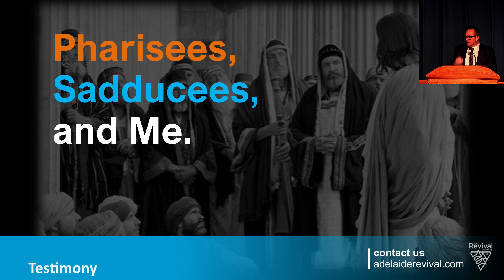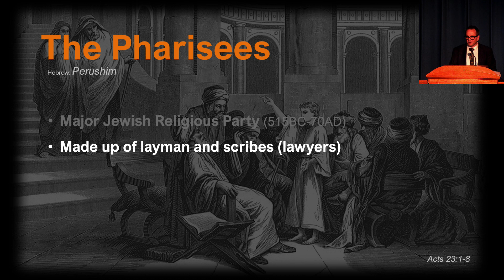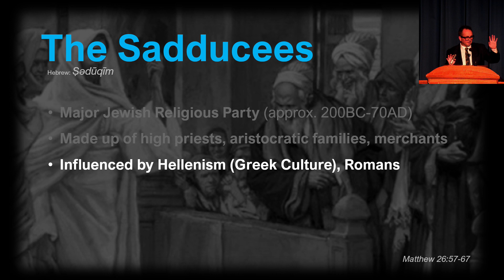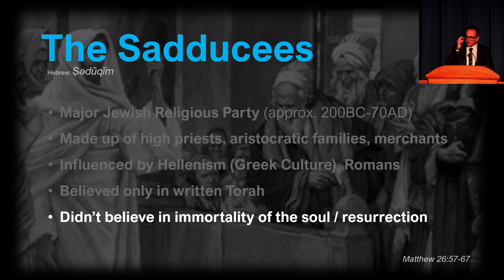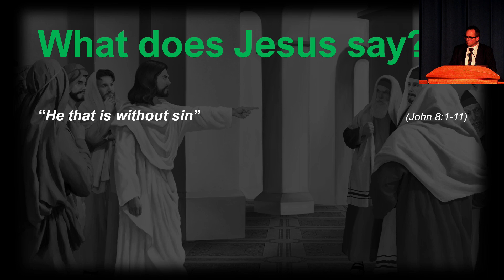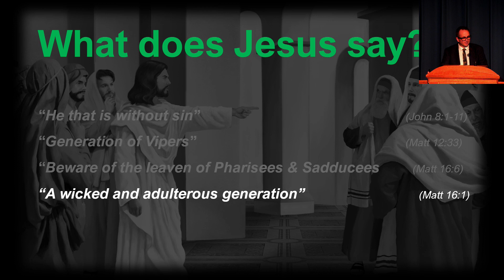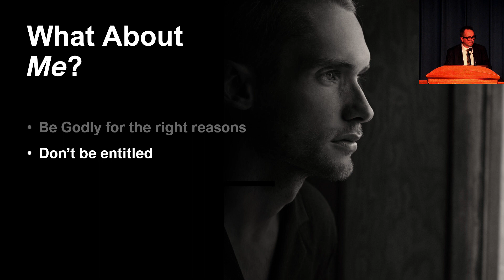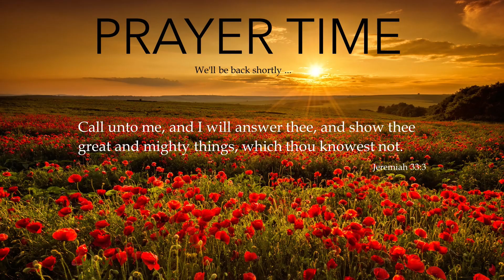20230226 - Ben - Pharisees and Saducees